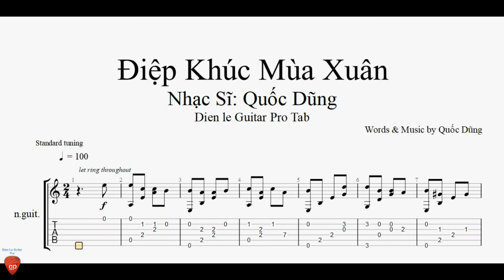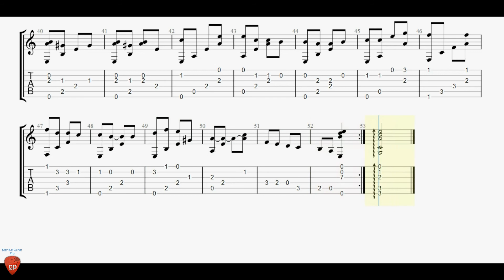Điệp Khúc Mùa Xuân - Guitar Tutorial + TAB